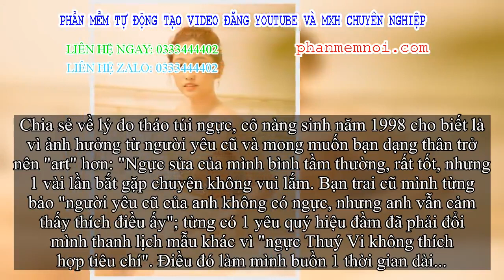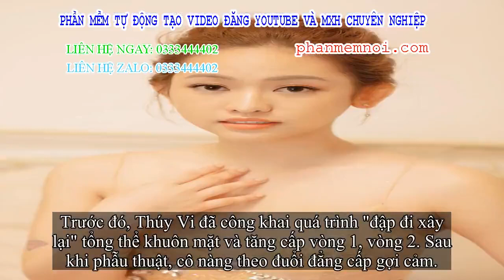✅ Từng tốn không ít tiền đi tăng cấp vòng 1, Thúy Vi bất thần tháo túi ngực vì lý do bất thần